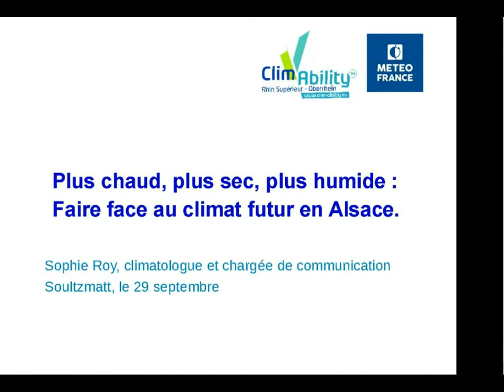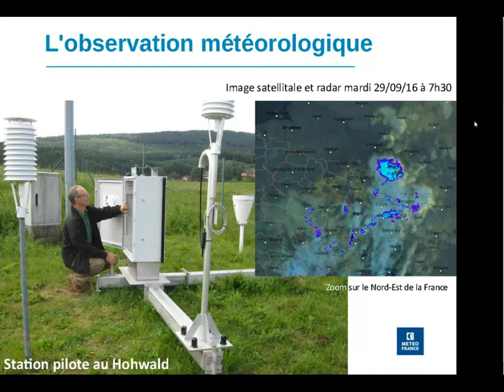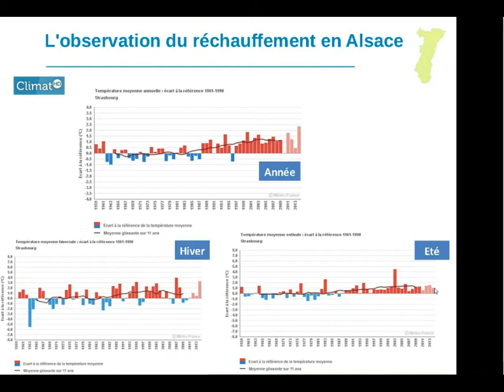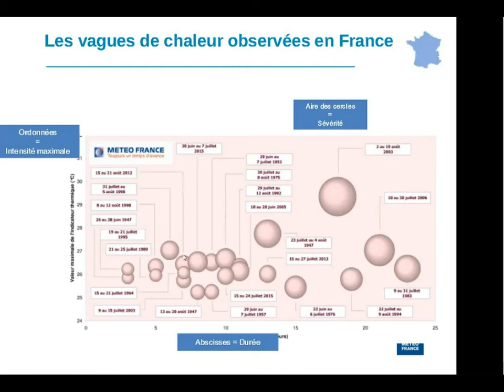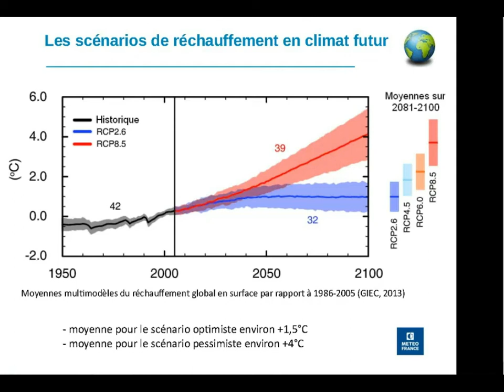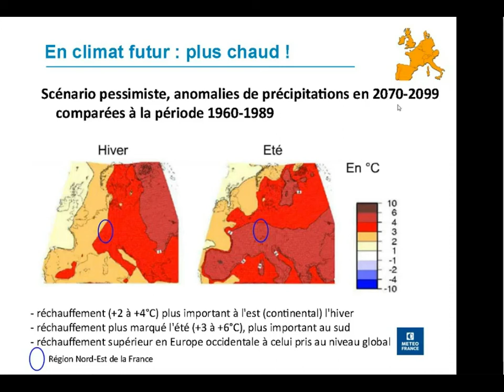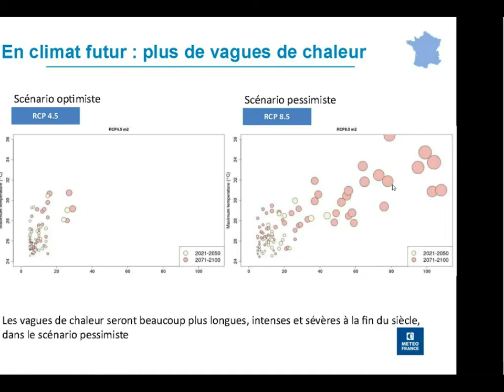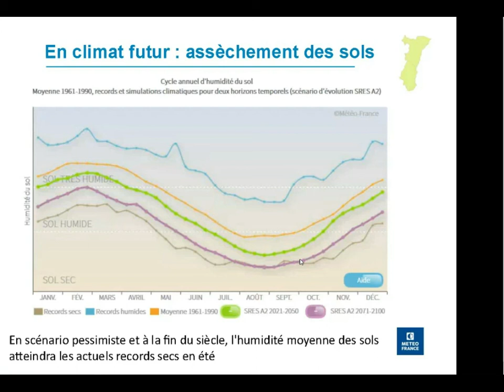Plus chaud, plus sec, plus humide